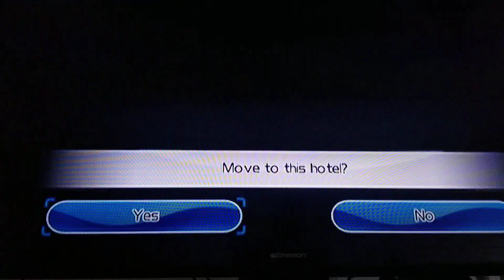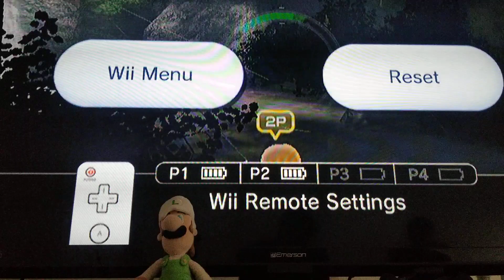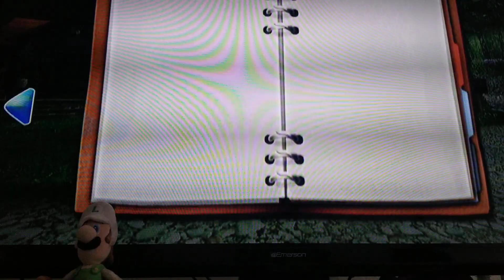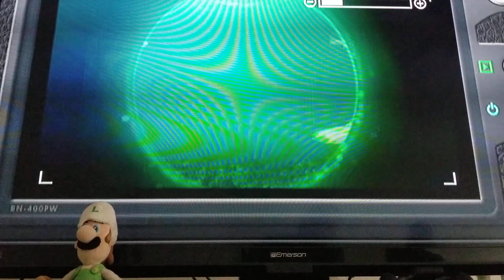Wii Fishing resort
Luigi, Dad and James completes all the challenges for Kerkil river.